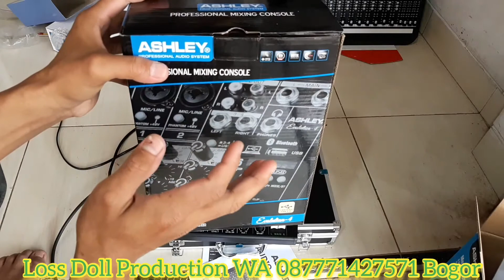mixer Ashley phonic 6 dan mixer Ashley phonic 4 sama hanya beda ch saja..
mixer Ashley phonic 6
4 cb mono
1 ch stereo
efek 16bdsp
plus hardcase